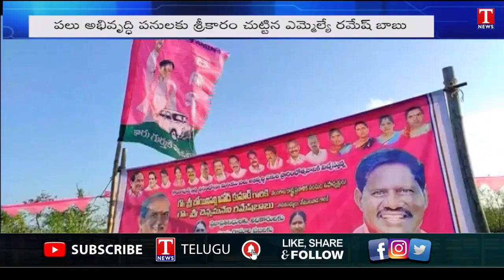MLA Chennamaneni Ramesh Babu Lay Foundation Stone To Development Works At Konaraopet Mandal,Sircilla